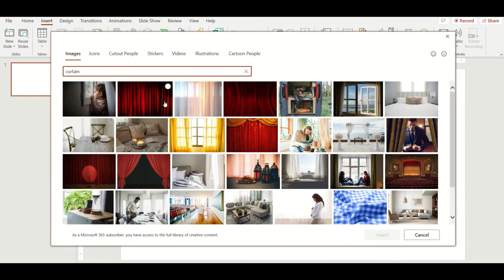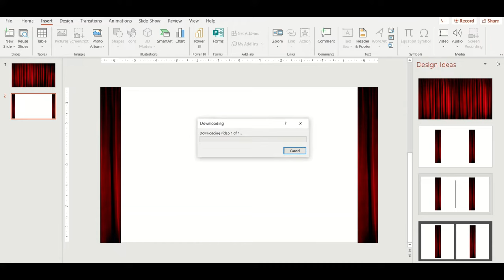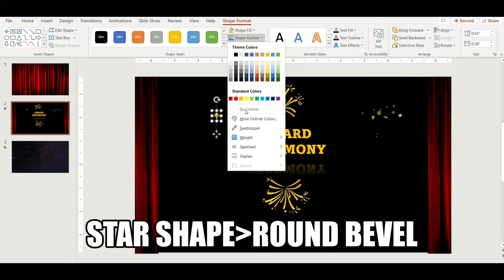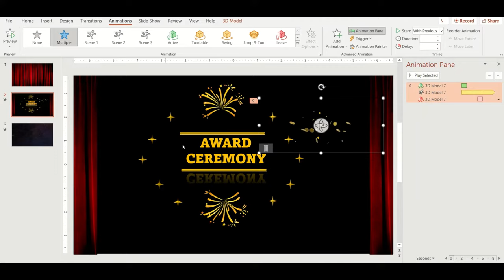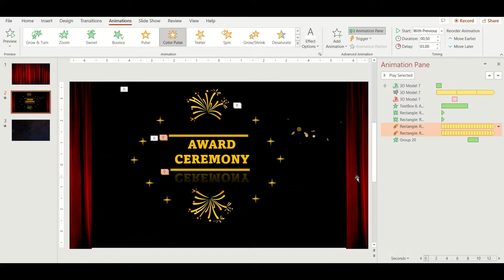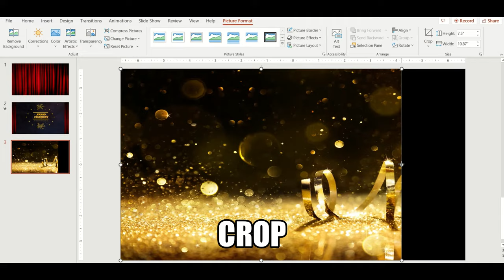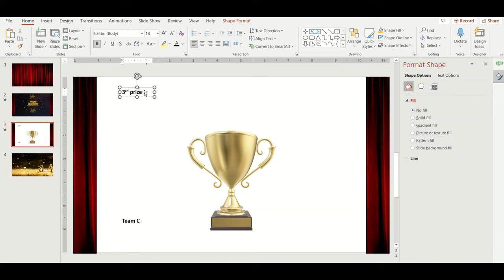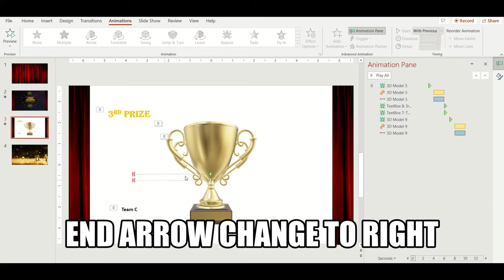Award Ceremony/Prize Giving Animation | 10 minutes Powerpoint Animation Tutorial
Award ceremony after an online/virtual competition is really exciting for the contestants. Spend some time to make it an unforgettable award ceremony/ prize giving ceremony.

Be generous to give LIKE if you think this video is useful, it is a great encouragement for me ^.^